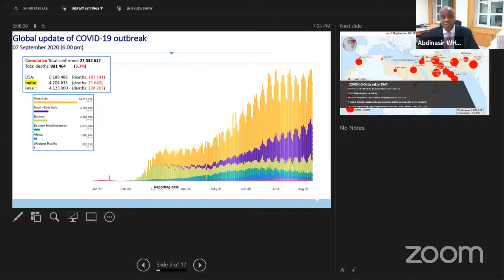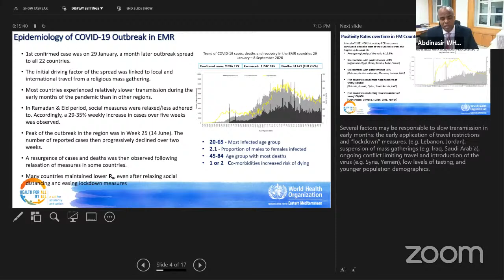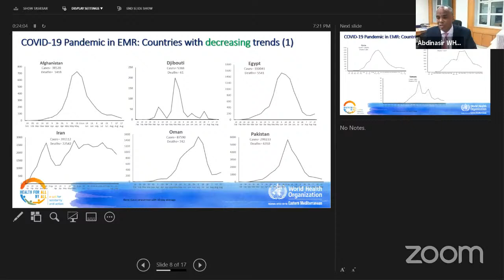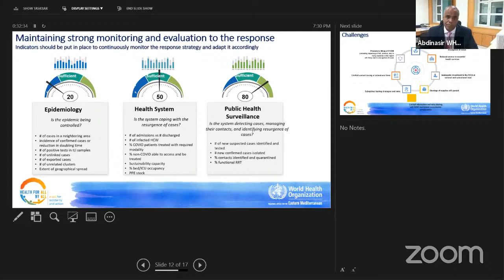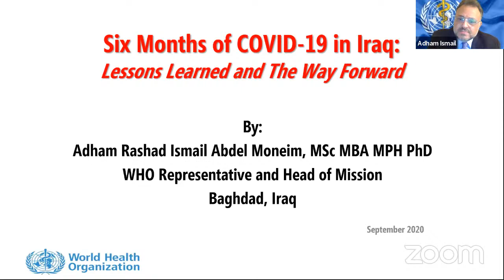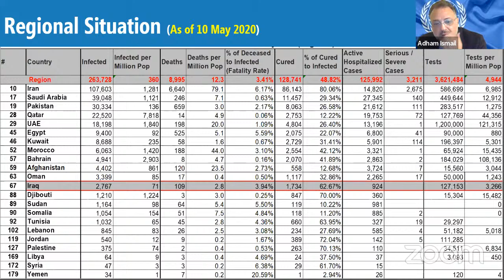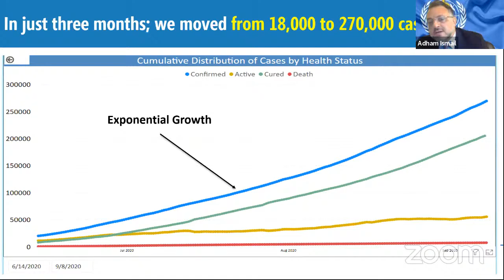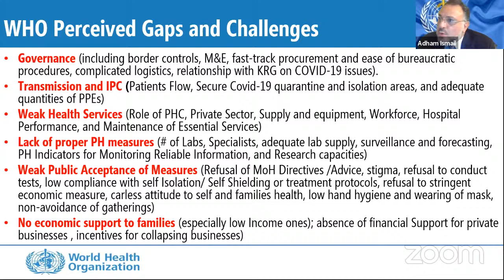ArPHA COVID-19 Webinar:Six months of Covid-19 Pandemic in Eastern Mediterrian Region: Where are we n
6:00 pm UK time                                                                                           7:00 pm Cairo Time                                                                                        8:00 pm Mecca time

Under the Chairmanship of
Professor Habiba Ben Romdhan ,Previous Minister of Health, Tunisia

Speakers:

Dr Abdinasir Abubaker, Program Area Manager, Infectious Hazard Preparation Unit, WHO EMRO

 Dr Adham Ismali, WHO Representative Abdel Moneim, Karadat Mariam Baghdad

Panelists:

Professor Tawfik Khoja, Vice President ArPHA

Professor Salman Rawaf, President, ArPHA